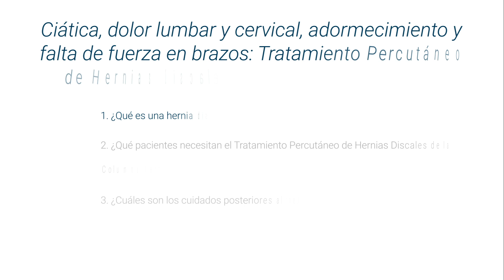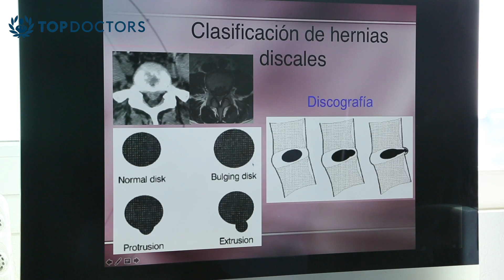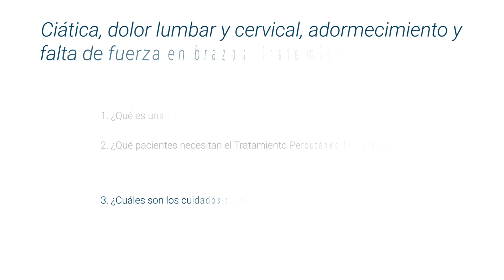Hernia Discal: causas, tratamiento y cuidados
Conoce qué es una hernia discal, de la mano del Dr. Héctor Manuel Barragán Campos, destacado neuroradiólogo intervencionista y miembro de Top Doctors

Una hernia de disco es un problema con una de las almohadillas suaves (discos) que se encuentran entre los huesos individuales (vértebras) que se apilan y conforman la columna vertebral.

Un disco vertebral se parece un poco a una pequeña dona gelatinosa que tiene un centro más blando y está recubierto con un revestimiento externo más duro.

Una hernia de disco, que a veces se denomina hernia discal se produce cuando parte del material más blando y gelatinoso pasa a través de un desgarro en las capas externas más duras.

Una hernia de disco puede irritar los nervios cercanos y causar dolor, entumecimiento o debilidad en un brazo o en una pierna. Además, muchas personas no tienen ninguno de los síntomas de una hernia de disco. La mayoría de las personas que tiene una hernia de disco no necesita cirugía para corregir el problema.

Los síntomas de una hernia discal son: dolor en brazos o piernas, entumecimiento u hormigueo y debilidad.

0:09 ¿Qué es una hernia discal?

01:27 ¿Qué pacientes necesitan el tratamiento percutáneo de hernias discales?

02:46 ¿Cuáles son cuidados posteriores?

Para encontrar a los mejores especialistas médicos en hernias discales visite